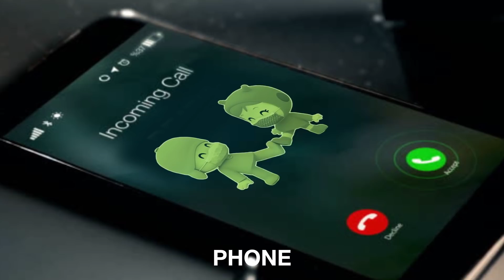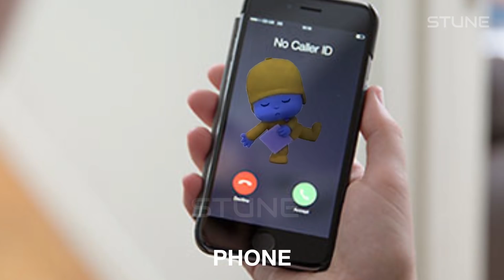Pocoyo Best Sound Variations Compilation | STUNE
Variations sound : Pocoyo Best Sound Variations Compilation

I used  Adobe Premiere and After Effects to create this video.

COMMENT which is your favourite!